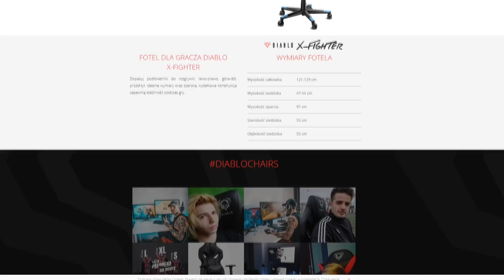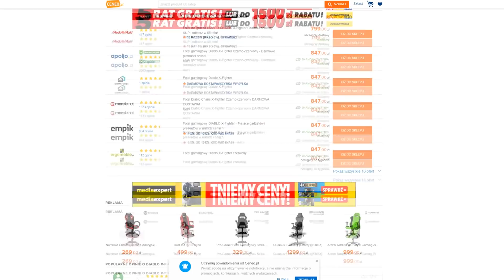Diablo X-One, X-Fighter -Jaki Fotel Gamingowy Wybrać? Test, Recenzja